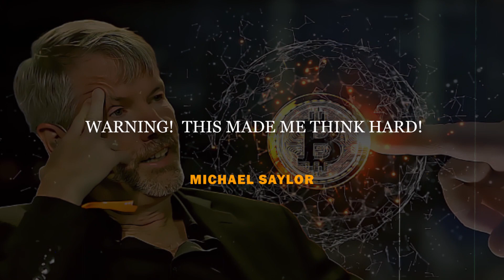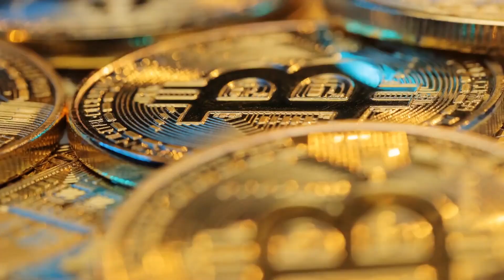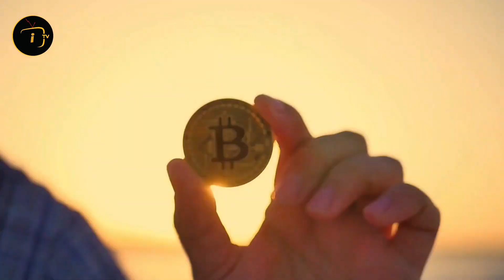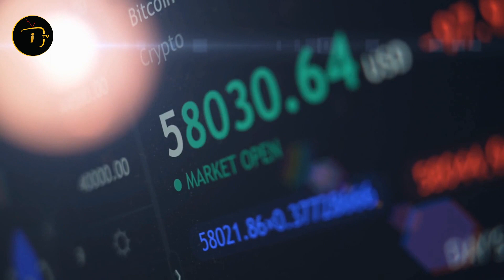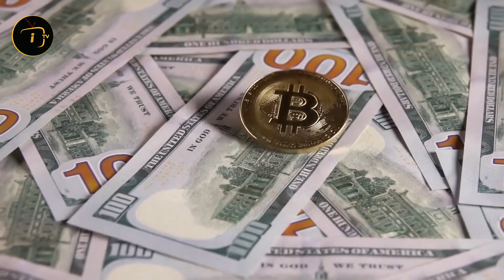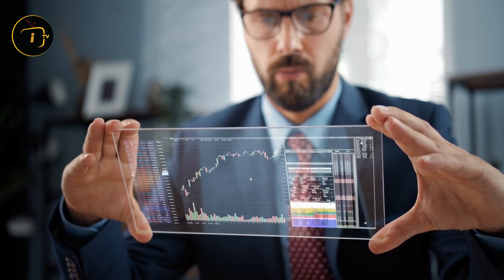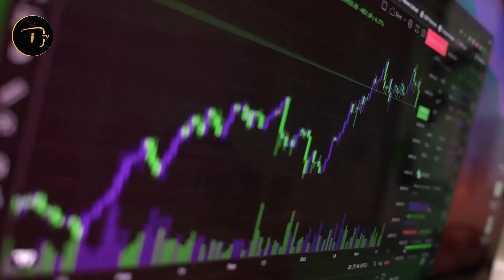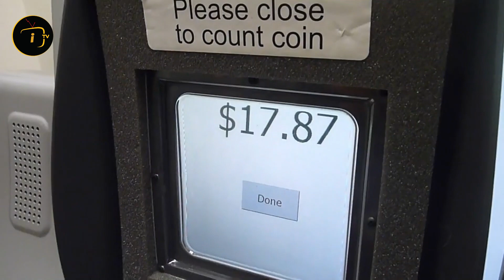WARNING! This Made Me Think HARD! | Michael Saylor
In this video interview excerpt, American entrepreneur Michael Saylor talks about why gold price is falling and what are the alternative investment options for investors right now.

👉Michael Saylor's Strategy to Retire Off of Bitcoin | Tax-Free Wealth

👉Michael Saylor Predicts $5 Million Bitcoin (One Question He WON'T Answer)

👉Most Heated Interview On BITCOIN - Michael Saylor VS Keith McCullough Bitcoin Price Prediction.

👉Michael Saylor | Can Bitcoin Be Replaced or Fail?

👉Bitcoin is the GREATEST Asset in Human History (No Background Music)

👉Raoul Pal & Chamath Palihapitiya On Why Everyone Should Understand & Grab This opportunity -Bitcoin

👉Chamath: THIS Is The Biggest THREAT To The Stock Market

►For videos on Michael Saylor, Financial Advice, Investing Ideas, bitcoin & crypto news, real estate investing, financial advice, investing tips, economic updates and other motivational videos and motivational speeches, please subscribe to our channel here: